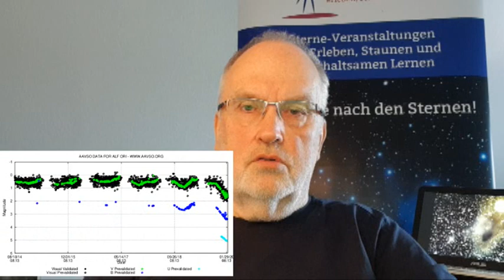Was ist mit Beteigeuze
7 Minuten über die mögliche Super Nova Beteigeuze